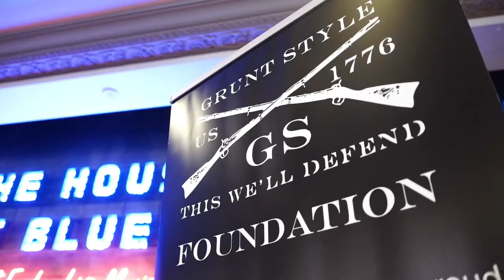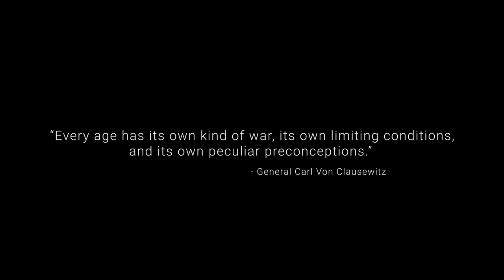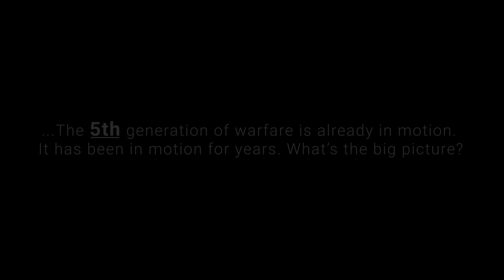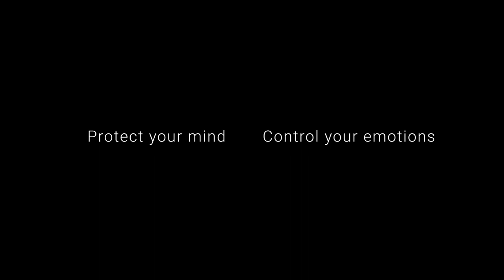Grunt Style Foundation on the Monica Adams Show 10/2/23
GSF Executive Director Will Wisner visits the Monica Adams show to discuss the Grunt Style Foundation Mental Health Round Table, holistic healing of the mind, body, and spirit, and 5th Generation Warfare.